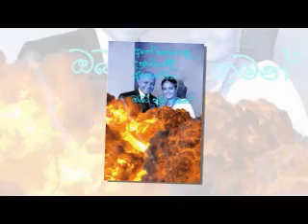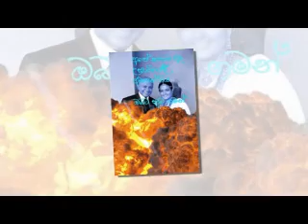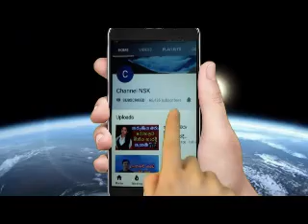මධුමාධව අරවින්දගේ තුන්වන විවාහයත් ලබන වසරේ